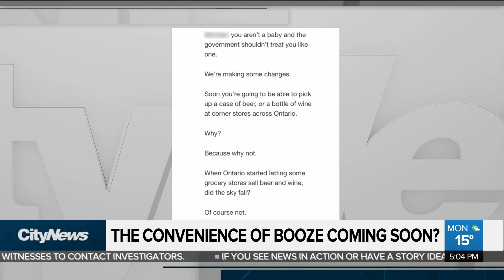Alcohol coming to convenience stores ‘soon:’ premier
Ontarians will soon be able to purchase alcohol in convenience stores, according to a fundraising email from Premier Doug Ford. But as Richard Southern reports, there’s several hurdles the government would have to pass before that could happen.